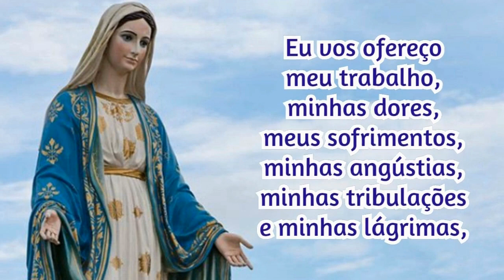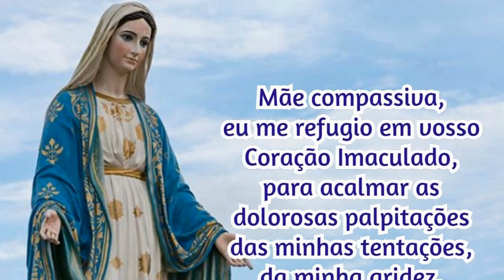01/03/2023 Oração Consagração DIÁRIA A NOSSA SENHORA